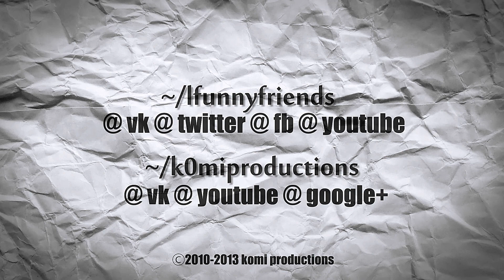СТАТусы - На адиках